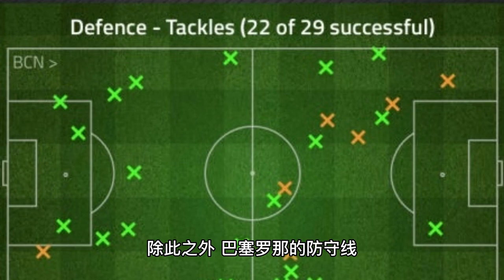不可思议的一年：回顾2011年巴塞罗那足球的辉煌时刻!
第一次制作视频，影片品质不高请见谅！
您的订阅与支持是我的动力，更多足球类视频即将发布